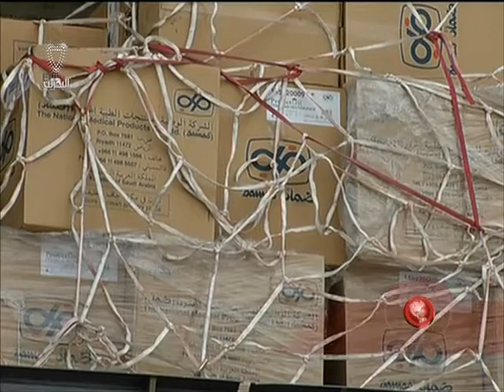البحرين : جلالة الملك المفدى يشيد بعمل اللجنة البحرينية الوطنية لمناصرة الشعب الفلسطيني